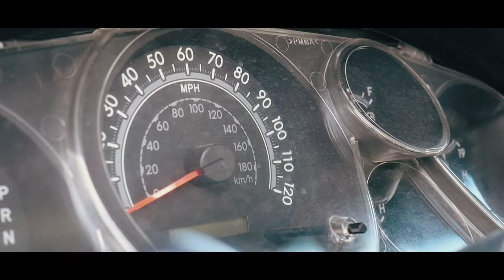JHAL MAGSI DESERT CHALLENGE 2020 | VLOG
Jhal Magsi is a district in central Balochistan in Pakistan.[2] Previously part of Kachhi District, it was established as a district of its own in December 1991 and after a brief period in which it was known as Kachhi (the remainder of the old Kachhi district being renamed to Bolan), its name was changed to Jhal Magsi in May 1992.[3] The district is named after the town of Jhal, seat of the Magsi tribe, the major Baloch tribe within the district.[4] Historically, the Magsi tribe branched off from the earlier Lashari tribe.

The district has two main towns, Gandawah, the administrative centre and Jhal Magsi; and is divided into two subdivisions: Gandawah and Jhal Magsi. The district has a hospital that was built by the government of Punjab to help their Balochistani brothers.